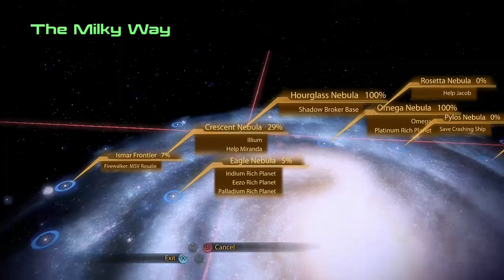Let's Play Mass Effect 2 S8